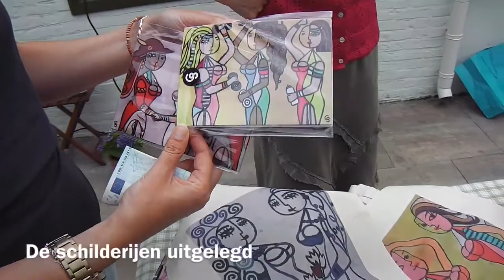De Sissies van Claudia Schmit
Het kan zomaar gebeuren tijdens een exclusieve Haagse tuinparty dat een dochter van de gastheer Frans (Haagse Ooievaar) Schmit, Claudia Schmit haar webwinkel uitrolt. Claudia schildert in een vrolijke stijl met veel kleur schilderijen van enig formaat. Allerlei 'spulletjes' hebben inmiddels de afbeeldingen overgenomen. Kijk zelf maar.